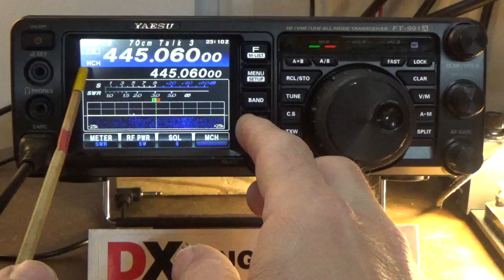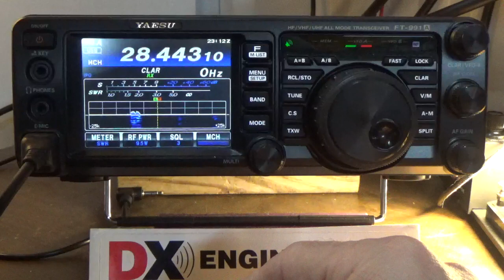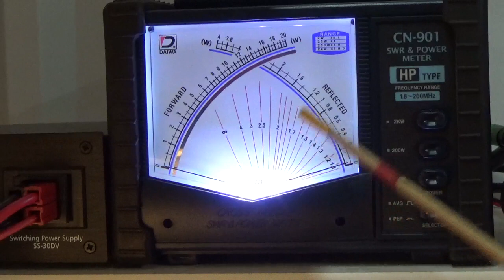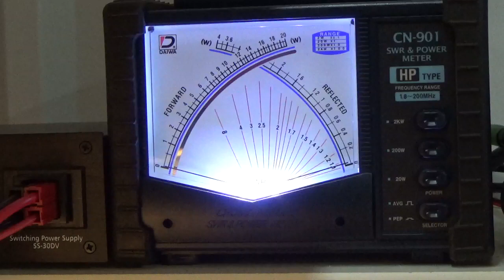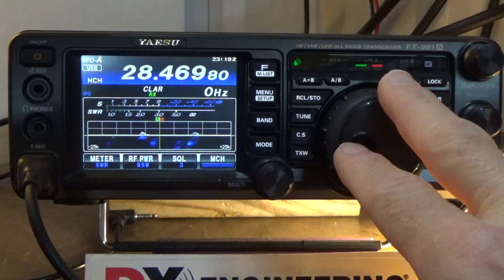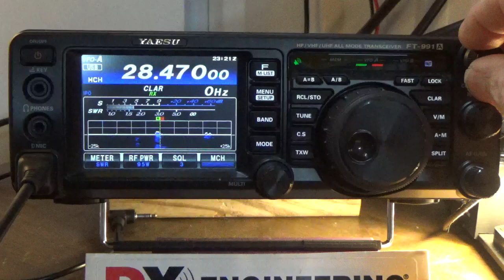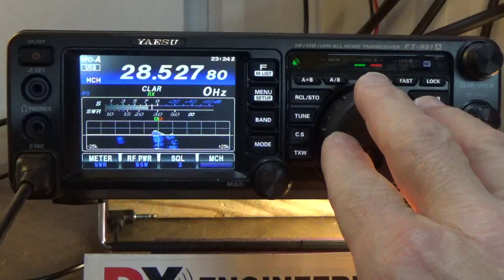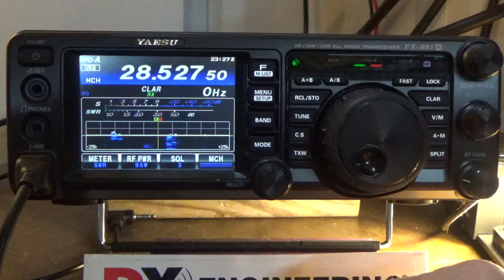Working 10 Meter CN-901 SWR Meter Demo - Worked VA3LUK beaming west to Asia and Clarifier Demo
This video show how I turn on my FT991A and my inline SWR meter (Daiwa CN-901) I use this CN-901 for monitoring the condition of mu antenna feedline system impedance.  In addition to the SWR meter in the FT991 I always watch my CN-901 when transmitting so I know exactly what's going on with my system.

Thank you Luke @(VA3LUK) 12:05  for taking my call from Texas.